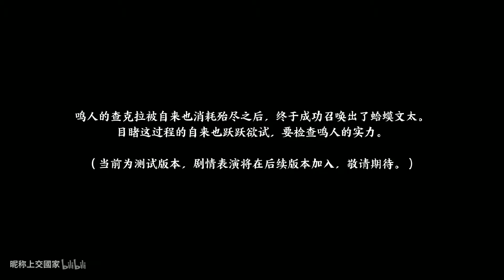【火影忍者ol手游】木叶入侵剧情副本 自来也奥义蛤蟆油炎弹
相关游戏: 火影忍者ol手游、火影ol手游、火影忍者OL手游
简介补充: 4分02秒自来也放奥义